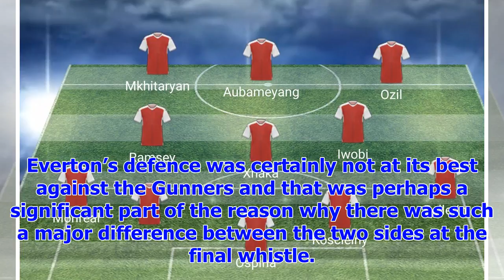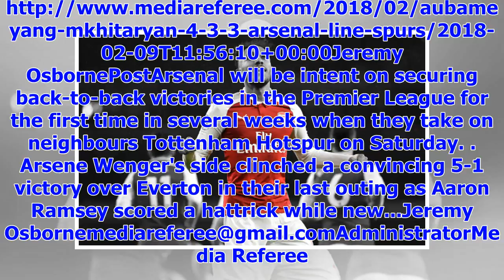[Breaking News]Aubameyang and 4-3-3 Mkhitaryan: how repositories should line up against Spurs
Arsenal will be intent on securing back-to-back victories in the Premier League for the first time i...